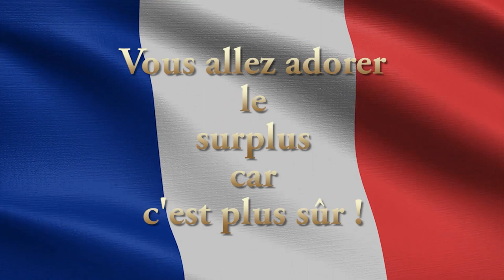French Days 2023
Spot publicitaire.
Vente en ligne de Surplus Militaire original.
Accessoires, équipements, vêtements pour particuliers, professionnels et collectionneurs.